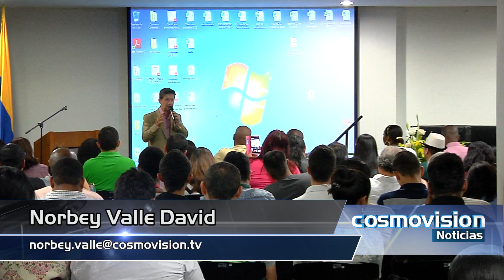Prosperidad y paz con firmeza, objetivos de la próxima Gobernación de Antioquia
El Dr. Luis Pérez Gutiérrez, Gobernador de Antioquia electo, anunció la creación de un programa de gran envergadura que vinculará y comprometerá a los alcaldes de todos los municipios para lograr la paz en todo el territorio departamental.

Se trata de crear la Gerencia de Paz, un proyecto interinstitucional que trabajará para que en cada municipio  antioqueño, con la acción firme del Estado, se garanticen la educación y la convivencia pacífica, como requisitos básicos para erradicar los fenómenos de desempleo, pobreza y violencia que actualmente los afectan.